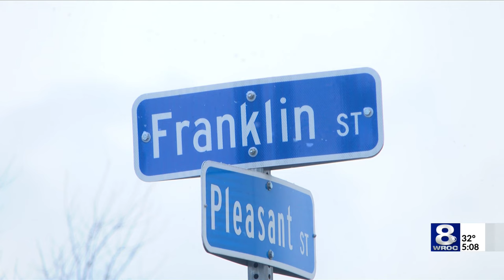City of Rochester provides updated timelines on Downtown Revitalization Initiative projects